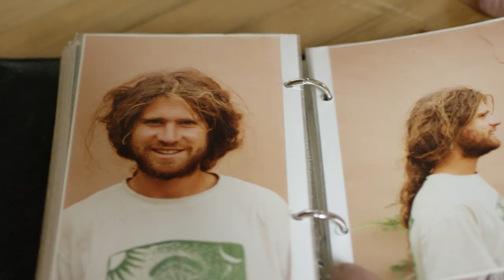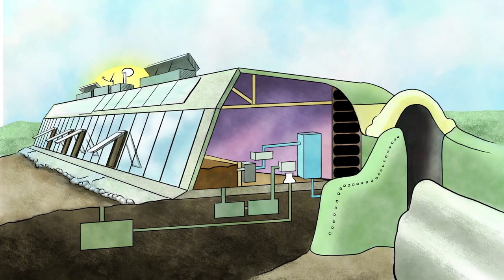Earthships - New Mexico True Stories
An earthship is a house built with natural and recycled materials with energy conservation in mind. It is designed to produce water, electricity and food for its own use.